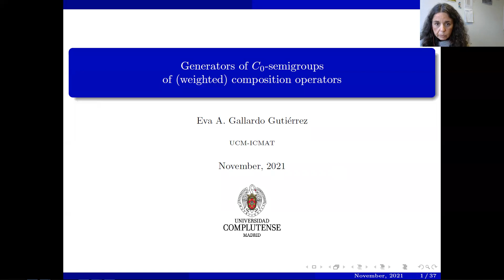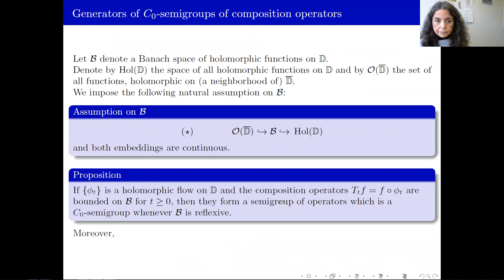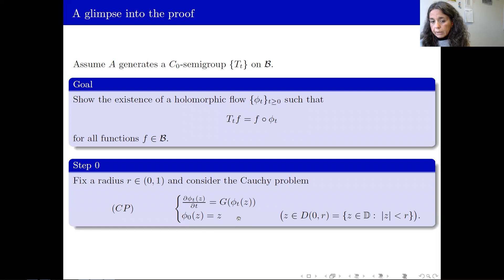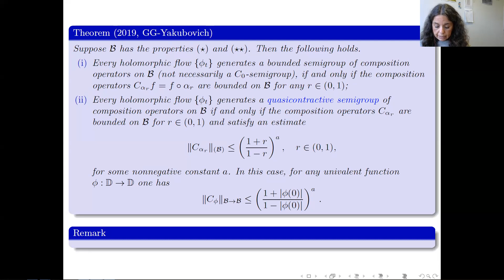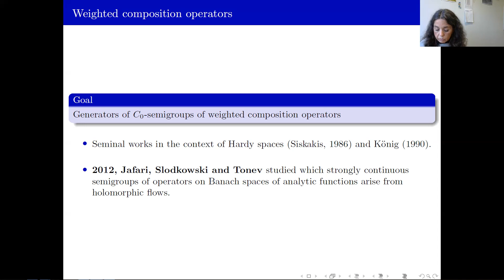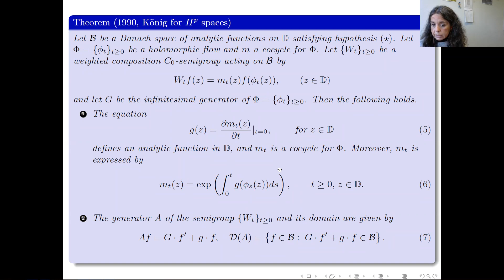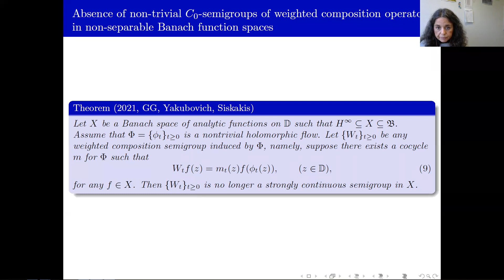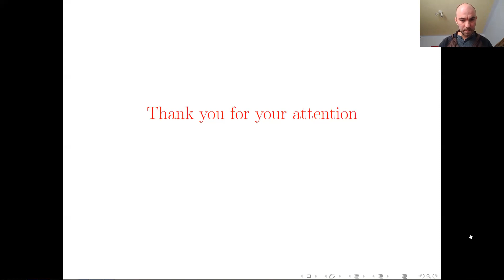Generators of C0-semigroups of (weighted) composition operators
Eva Gallardo-Gutiérrez, Complutense University Madrid & ICMAT